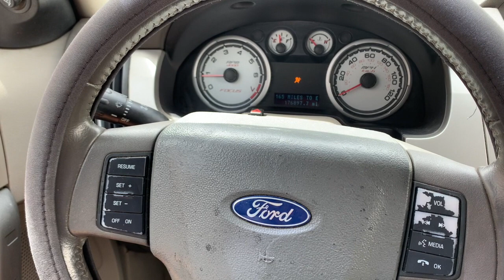Cómo Cambiar el soporte del motor y de la transmisión Ford Focus 2008 - 2011 (English subtitles)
Something New: I thought some of you may want to buy these merch... If so, thank you for your continuous support...

Crystal Chavez
UCxanhLPdWPXSEJiHpzY19GA

Rose Chavez
UCX4r3Rl3jbt74mB1GkgG1kA

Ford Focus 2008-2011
Ford Focus 2008 cambiamos el soporte del motor y de la transmisión. Espero que disfruten y suerte con su projecto. Su auto vibra cuanto esta en una luz roja o cuando esta en un alto? Tiene que cambiar estos dos partes.

Ford Focus 2008 we changed the engine and transmission mounts. I hope you enjoy this video and good luck on your project. You will likely experience a lot of vibration when at a red light or stop.

OB2 Scanner Code Reader I used to erase and read codes:

Partes: Sorporte de transmision Ford (8S4Z-7M121-A)

Partes: Sorporte de Motor: Ford (5S4Z-6038-CB)